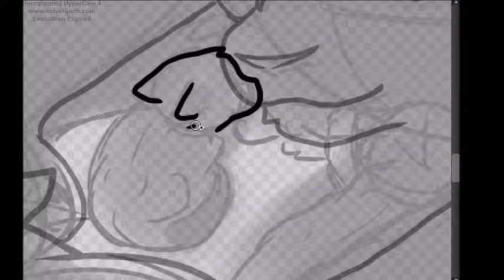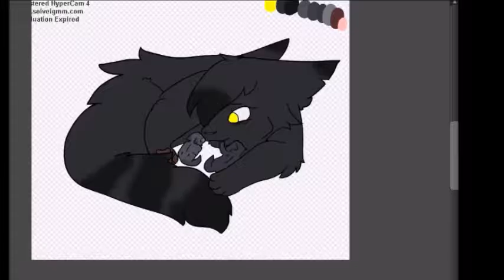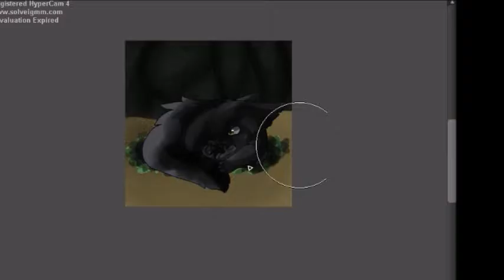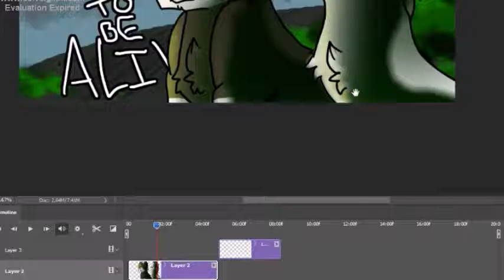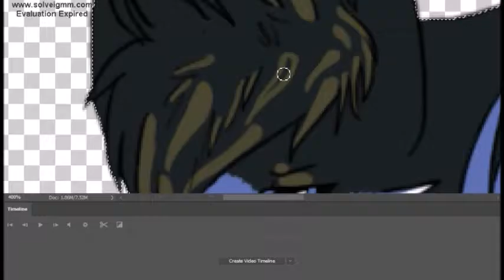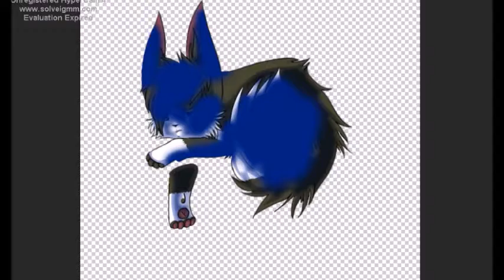ALOT OF UN UPLOADED CRAP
If you have questions about songs list them in the comments but i have ALOT of video editing to do so I can clear out my pc and get crud done. I just started algebra ;-;